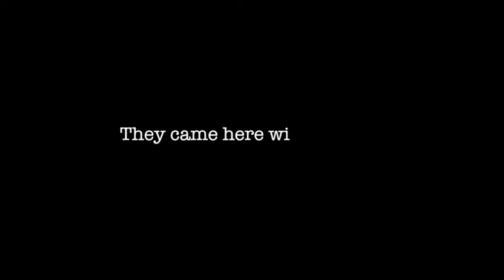Rise Up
Check out the final episode of the Firestorm Football team's season "Rise Up", the Firestorm Seniors play their final game. Two Seniors, Bryton Green and Charlie Murphey, complete their journey as being members of the original recruiting class 4 1/2 years ago.